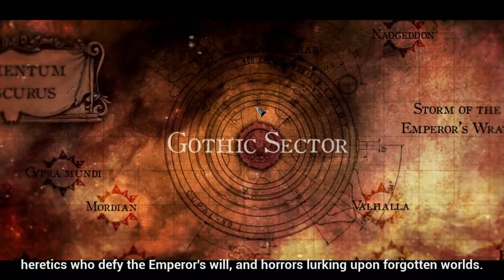Fawin Plays: Battlefleet Gothic Armada Ep1 - Anchors Away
In the farflung future its space navy time